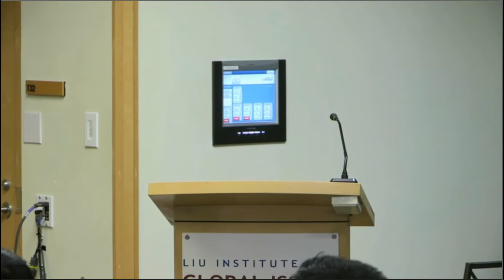Voices of Contemporary Himalayan Literature: Manjushree Thapa and Tsering Wangmo Dhompa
This event from November 20, 2017 was recorded by the Irving K. Barber Learning Centre.

This event featured a conversation with two acclaimed Himalayan authors: Manjushree Thapa and Tsering Wangmo Dhompa! They discussed their recently published novels, short stories, poetry, and non-fiction, considering what it means to represent Nepal and Tibet in the English-language literary scene.

Tsering Wangmo Dhompa is the author of three collections of poetry: My rice tastes like the lake, In the Absent Everyday and Rules of the House (all from Apogee Press, Berkeley). My rice tastes like the lake was a finalist for the Northern California Independent Bookseller’s Book of the Year Award for 2012.  Dhompa’s first non-fiction book, Coming Home to Tibet was published by Shambhala Publications in 2016. She teaches creative writing and is a PhD candidate in Literature at the University of California in Santa Cruz.

Manjushree Thapa is the author of three novels, a short story collection and three nonfiction books about her homeland, Nepal. She is also a literary translator, and her translation of Darjeeling author Indra Bahadur Rai’s novel There’s a Carnival Today was released in South Asia in October 2017. The Canadian edition of her latest novel, All of Us in Our Own Lives, will be out in 2018. She lives in Toronto.

This event was co-sponsored by the Himalaya Program, the Institute of Asian Research, the Centre for India and South Asia Research, the Department of Asian Studies, the School of Public Policy and Global Affairs, the Peter Wall Institute for Advanced Studies, Asian Canadian and Asian Migration Studies, the Faculty of Arts, and the Irving K. Barber Learning Centre.